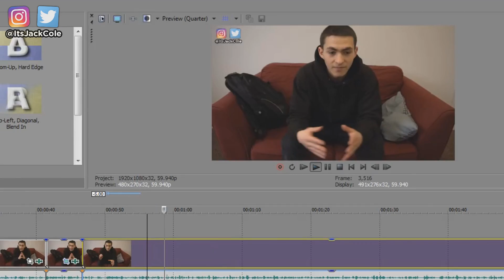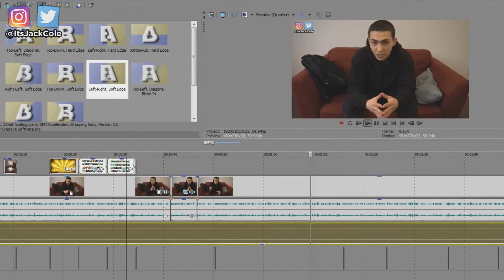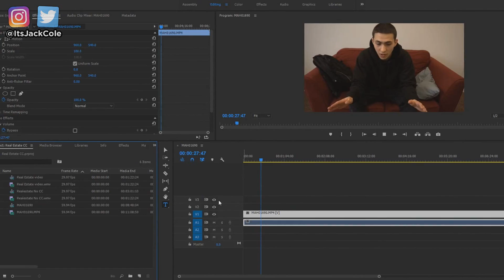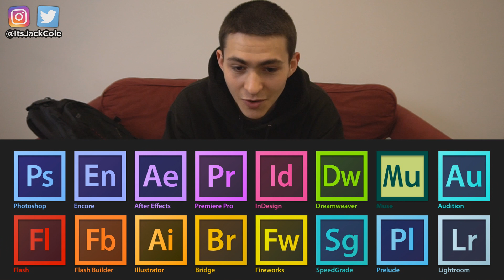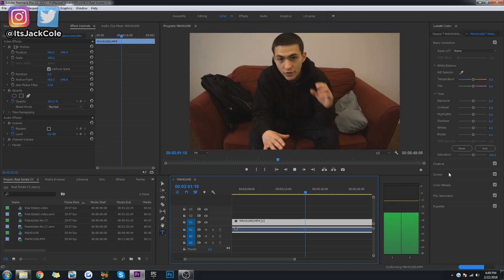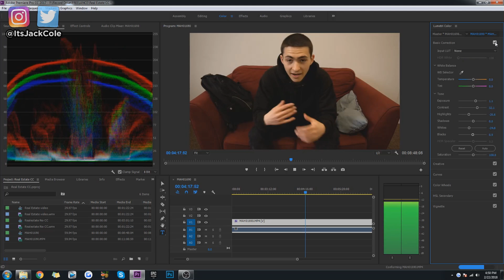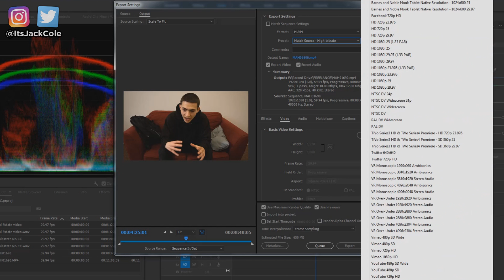Sony Vegas VS Adobe Premiere Pro (Best Video Editor/Video Editing Software)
Sony Vegas VS Adobe Premiere Pro (The Best Video Editor 2021) | ItsJackCole

In Todays video Sony Vegas VS Adobe Premiere Pro I am stacking these two video editors up next to each other and running a comparison to see which one is the superior video editing software. Overall I would recommend Sony Vegas Pro for beginner video edits and adobe premiere pro for more advanced, professional projects.